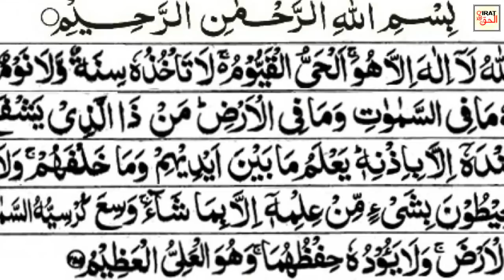Masjid Nabawi Raat Ke Waqt Bandd Kyun Hoti Hai?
About this Video:
Al Masjid an Nabawi''